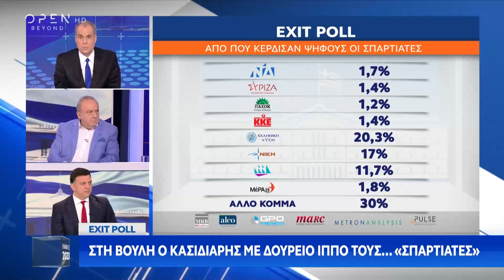Αχτσιόγλου: Δεν τίθεται θέμα ηγεσίας στον ΣΥΡΙΖΑ | OPEN TV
Ο ΣΥΡΙΖΑ έχει αρχηγό, τον Αλέξη Τσίπρα, τόνισε η Έφη Αχτσιόγλου και ξεκαθάρισε πως δεν τίθεται θέμα ηγεσίας στον ΣΥΡΙΖΑ.